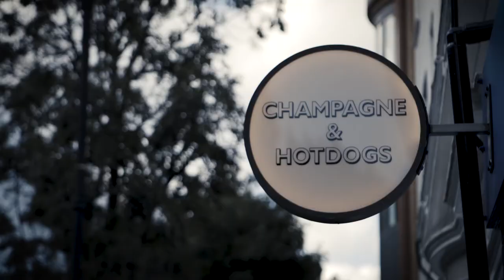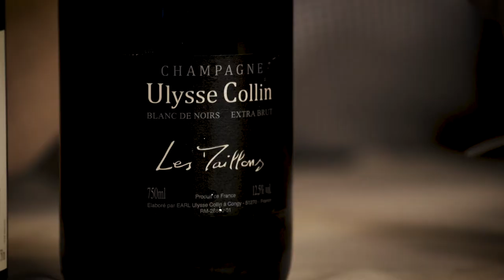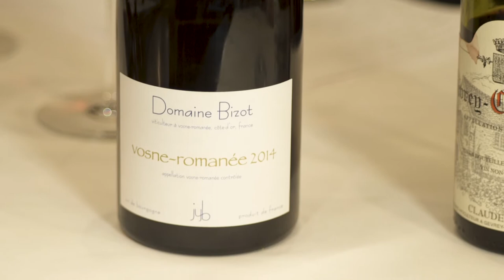Pinot Noir - Bring Your Own Episode 4 (Champagne & Burgundy)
Today’s session takes a look at Pinot Noir and some of its most famous expressions in Champagne and Burgundy.

We’ve gathered a group of wine lovers to share bottles from their own cellars and to chat about what makes the grape so interesting, and the wines so memorable.

We were lucky to be hosted by the great team at Kitchen Table and Bubbledogs in Central London for the filming of this episode. Tucked in the back of Bubbledogs on Charlotte Street, Kitchen Table is one of the most exciting restaurants in London, led by owner/Chef James Knappett.

The Wines:

Champagne Jacquesson Dizy “Terres Rouge” Rose Extra Brut 2009
Ulysse Collin “Les Maillons” Blanc de Noirs 2012
Domaine Bizot Vosne-Romanee 2014
Domaine Claude Dugat Gevrey Chambertin 2009